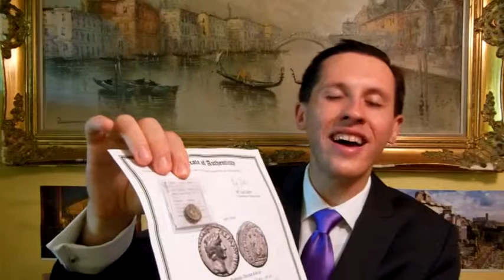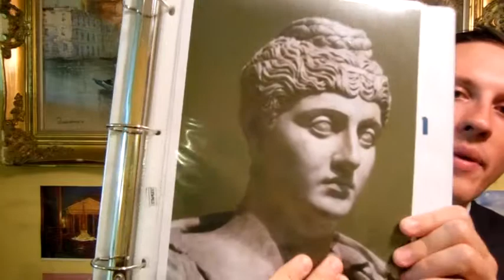Faustina I Faustina II 001